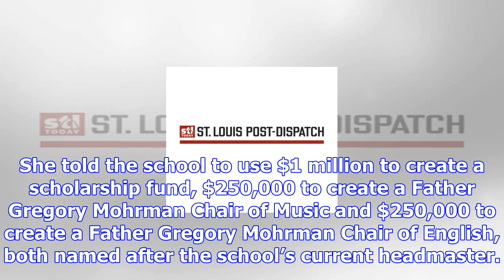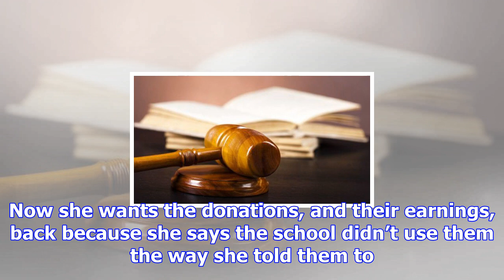Donor sues st. louis priory for her $1.5 million donation back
A donor is suing St. Louis Priory School to return her $1.5 million donation, saying the school did ...